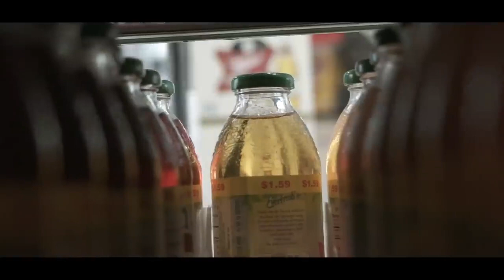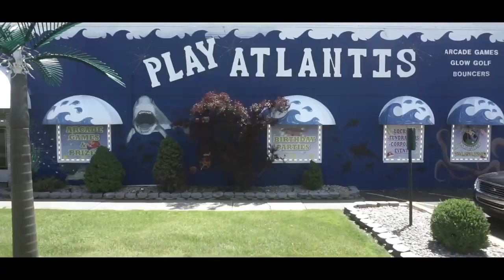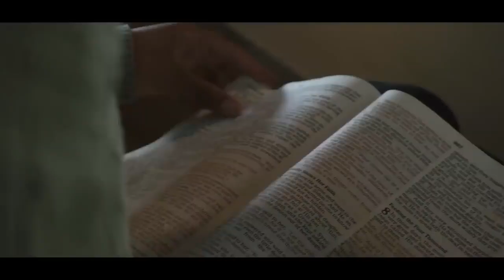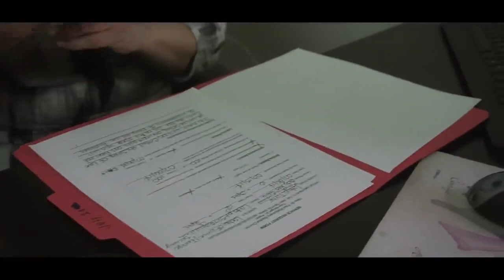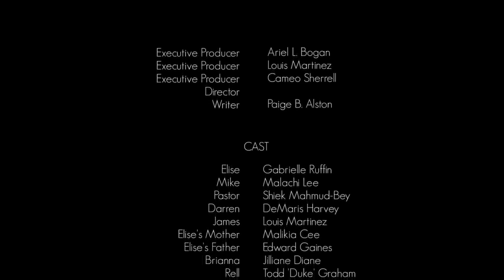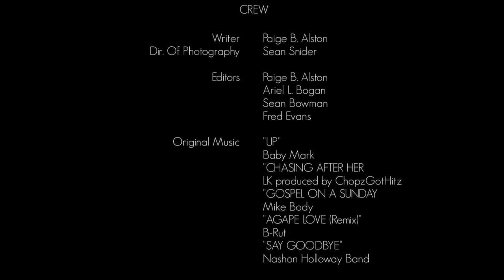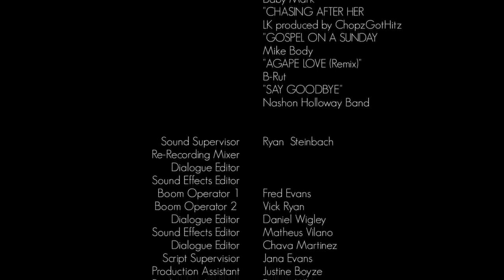hollywood movie | Chasing After You | Full Romantic Drama Movie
Mrs. Jones (FULL MOVIE)
Blockbuster Hit Hollywood Movie In Hindi Dubbed Superhit Hollywood Adventure Movie #2022

New Lifetime Movies 2022 | Cradle Did Fall 2022 LMN | Based On True Story

Love on the Side (Free Full Movie) Hot Comedy Romance

Destroyer - Best Action Movies 2022 Full Length English

News with Varditer Grigoryan

Chasing After You takes a twist on modern romance, after a young male pursues a single mother with no interest in a relationship; other than her one with God. Michael, the leading male, continues to show persistent for the leading lady Elise, only to be greeted with rejection. Single mother Elise is focused on her spiritual relationship but continues to get reminded that she may never be forgiven by the people that visit her in her past relationships.
2019 | Stars: Malikia Cee, Zuri Imani Davis, Jillian Diane | Director: Paige B. Alston

Music in this video
Listen ad-free with YouTube Premium
Song
Ever Felt pt.2
Artist
Otis McDonald
Album
Song
Sulking
Artist
William Rosati
Album
Sulking
Song
Ambient Ambulance
Artist
Jingle Punks
Song
Cruise With Me
Artist
Patrick Patrikios
Album
Cruise With Me